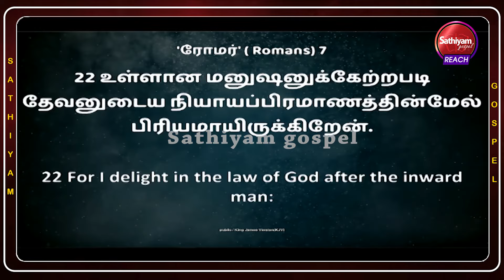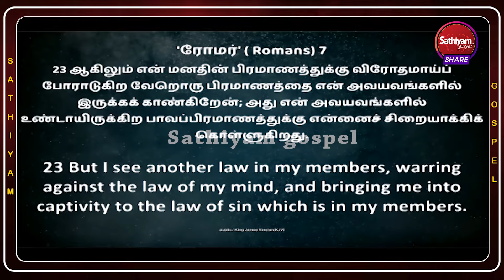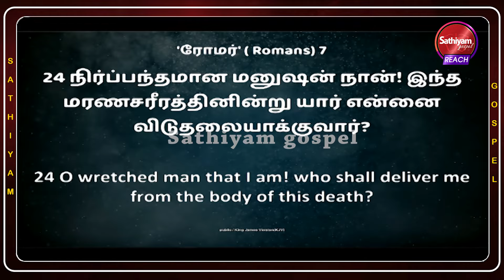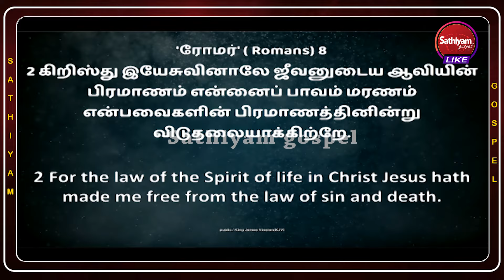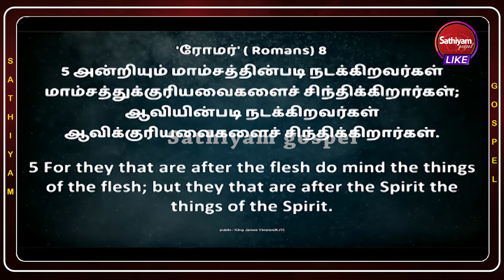உங்களுக்கு போராட்டம் உண்டு | Bro. GPS.Robinson | Sathiyamgospel | 2 May 24